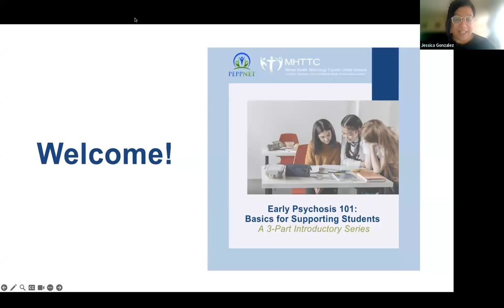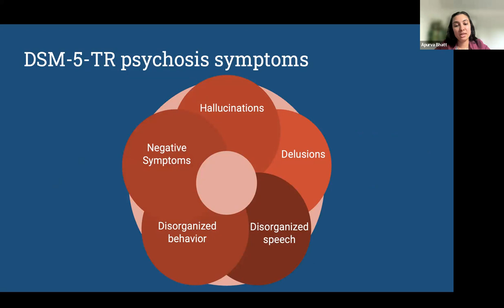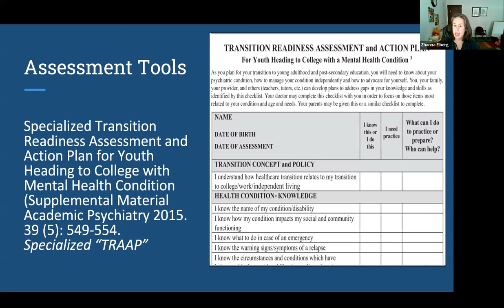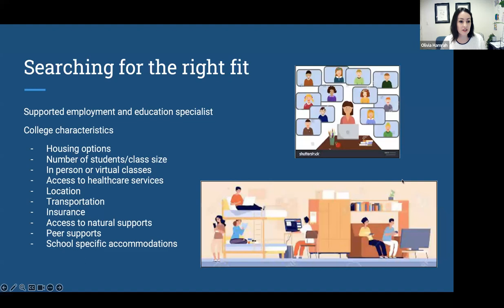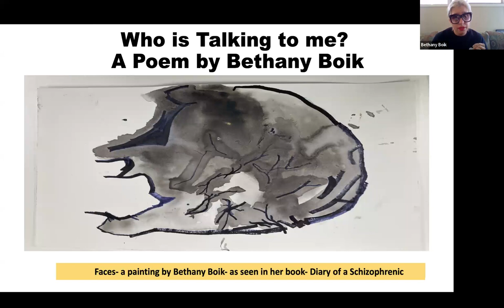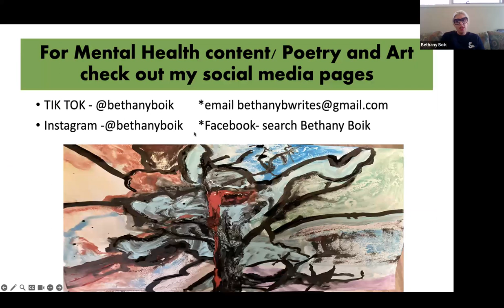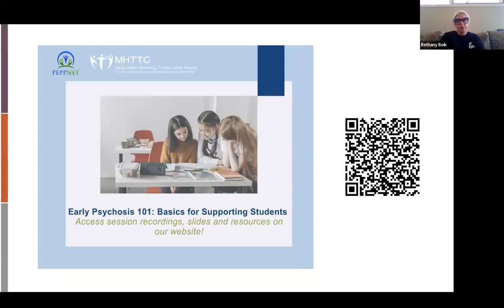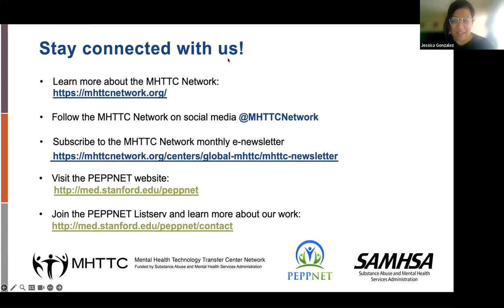Transition to College for Youth with Psychosis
This 60-minute session is a case-based discussion covering the process of assessing readiness for college, accessing accommodations, and preparing youth with a history of psychosis to transition to college. Many young people are interested in higher education but are unsure of what that may look like after receiving a diagnosis of a primary psychotic disorder. We hope to equip attendees with basic knowledge of psychosis spectrum disorders, considerations for a transition to college, and resources for supporting these young adults in achieving success!